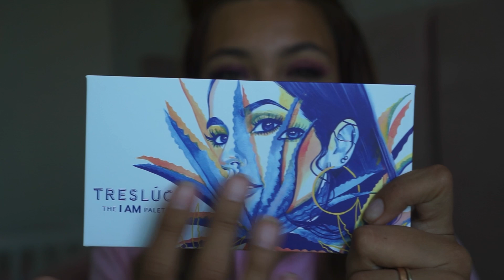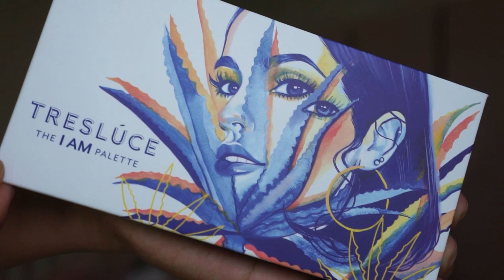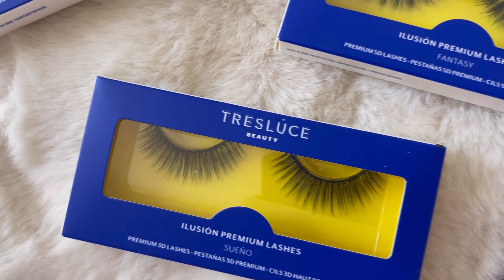BECKY G ME MANDO SU MAQUILLAJE 💄🤩!!! + STORYTIME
Instagram y TikTok: @melisachavarriam